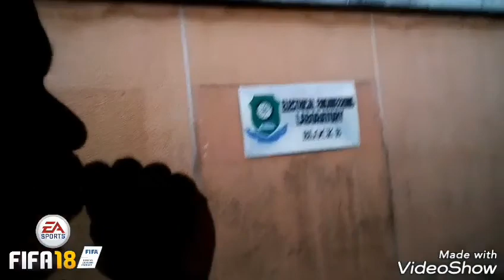FIFA 18 the Journey (Part 2)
Because strait is the gate, and narrow is the way, which leadeth unto life, and few there be that find it.